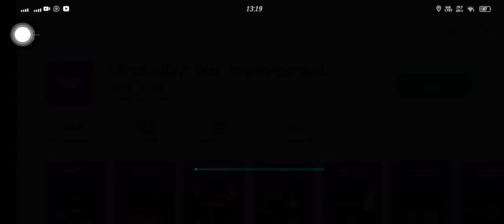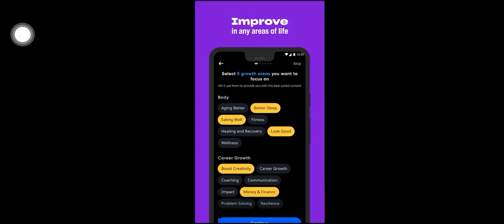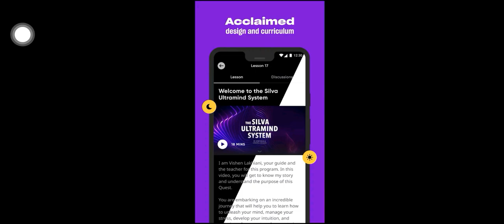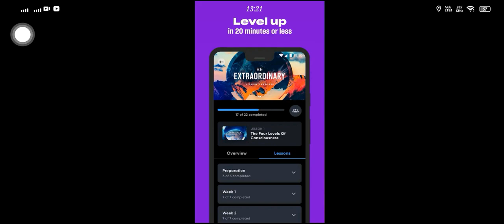Mind Velly Improvement Apps in Mobile